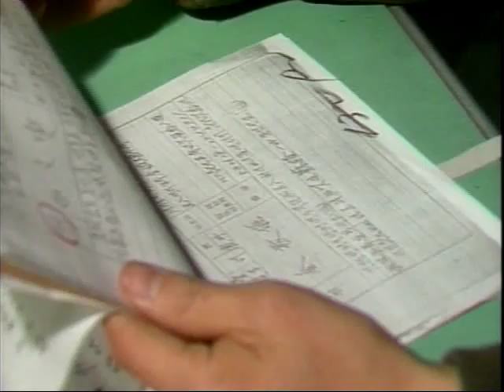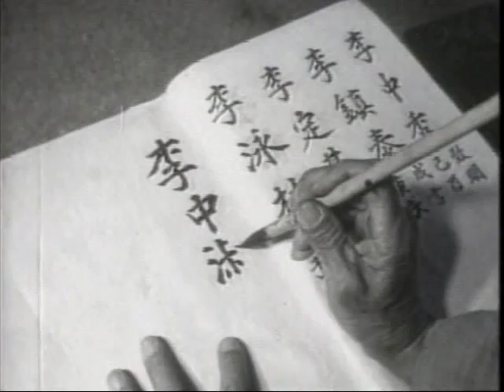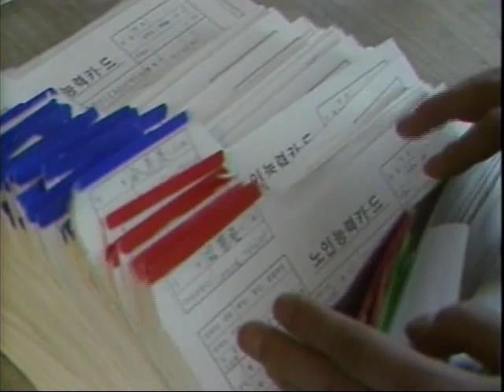[지식] 그때를 아십니까 육십 고려장.avi